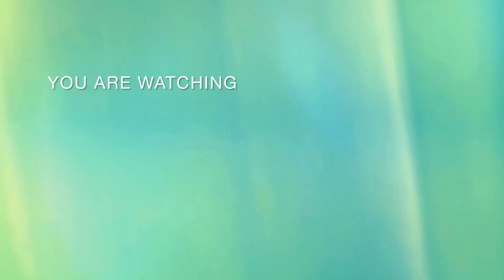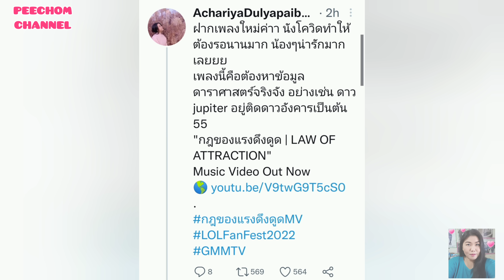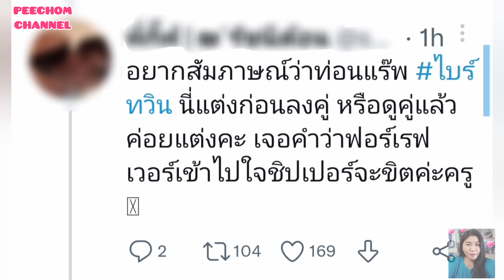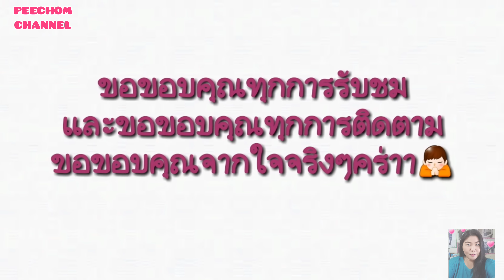ความบันเทิงฉบับติ่ง EP302.ขยี้โมเม้นต์ของไบร์ทวินใน MV เพลงกฏของแรงดึงดูด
ขอขอบคุณรูปภาพและคลิปบางส่วนจาก MV เพลงกฏของแรงดึงดูด GMMTV RECORDS 🙏

Instagram 👉 @chomkorea

Tiktok 👉 @moonoybrightwin